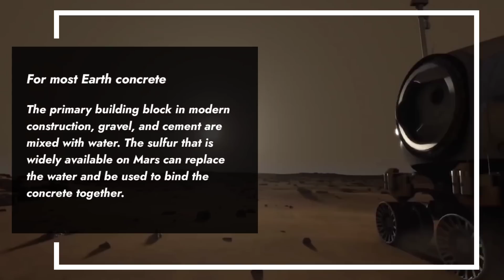Elon Musk Just BUILT $5K Martian House On EARTH!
It was announced last month that Elon Musk, the founder and CEO of SpaceX, has released new details about his vision for colonizing parts of the solar system, including Mars, Jupiter's moon Europa, and Saturn's moon Enceladus.

As part of his ambitious plans - geared towards making humans multiplanetary in the event of a collapse of civilization - he is aiming to launch flights to Mars as soon as 2023.

And along with that, he revealed the first-ever Martian House that he has made for the future.

Want to know more about it?
Well, watch this video till the end.

If you're a musk fan and don't want to miss anything about this incredible person, then smack the subscribe button and hit the bell icon so that you will be notified whenever a new video is uploaded.

And in today’s video, we are going to tell you about the first-ever Martian house that Musk is building on earth for his future project.

There are some truly ambitious details published recently in the journal New Space. But do you think they are realistic?

Because it is amazing to me that someone working on the exploration of the solar system, and particularly the European Space Agency's brand-new Mars rover, finds them incredible in several ways.

First of all, let's not dismiss Musk as just another daydreamer from Silicon Valley. After all, he has already had tremendous success with space launches in recent years. There are several interesting ways that he proposes in his paper to reach Mars and beyond - and he aims to establish a self-sustaining city on the red planet himself.

And trying to build a house without using any of the materials that ordinary Earthlings use to build houses. This is the challenge that astronauts are facing as they progress on their mission to colonize Mars.

Either they will have to bring materials with them, which will be incredibly expensive and, generally, unreliable (what if you need a spare part?) or they will have to use the terrain of the Red Planet and make use of how inhospitable and rugged it is.

NASA recently awarded a design for a 3-D-printed ice house as a promising tool to make a radiation-proof, safe Martian habitat using the water deposits in the Martian atmosphere. But the water will be scarce and those settlers will be better off if they are able to survive on its surface.

According to researchers at Northwestern University, sulfur concrete may be an alternative solution. For most Earth concrete, the primary building block in modern construction, gravel, and cement is mixed with water.
The sulfur that is widely available on Mars can replace the water and be used to bind the concrete together.

A study submitted for publication in Construction and Building Materials last month and published online found that the scientists tested different mixes of simulated Martian soil with sulfur to develop the most durable concrete recipe for a home on Mars.

The study noted that sulfur concrete has been around for decades, having been used in pipelines and to build artificial reefs, so the methodology was quite straightforward. This kind of Martian soil, which has the same chemical and mineralogical properties as real Martian soil, can easily be made available to anyone.
(So, it is now time to start that Martian terrarium you've always dreamed of!)

The researchers heated up the concrete with sulfur in different ratios. Then they tested the concrete physically and through computational analysis.